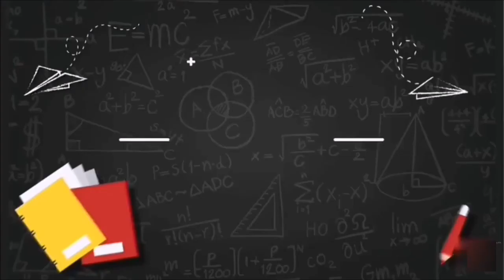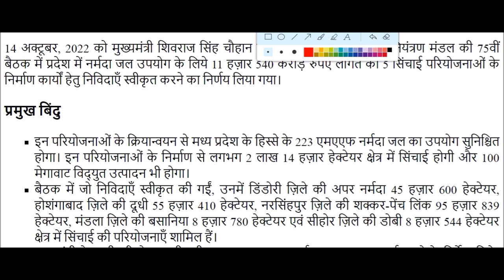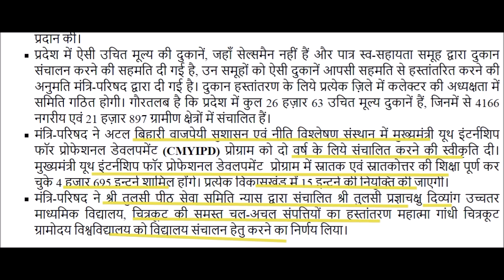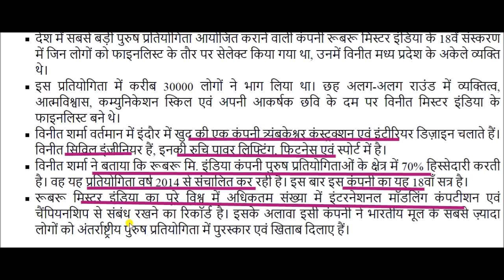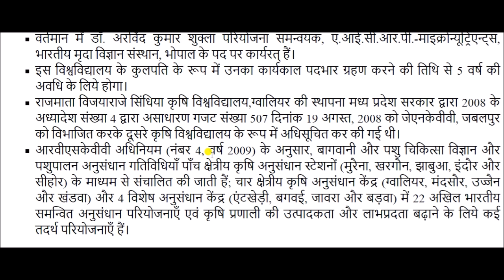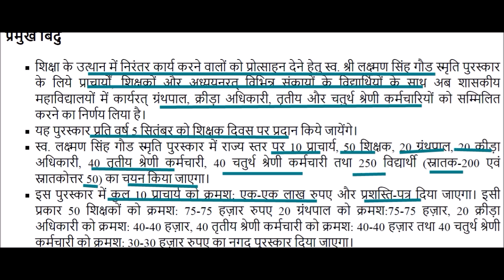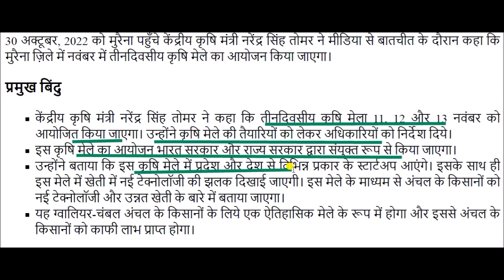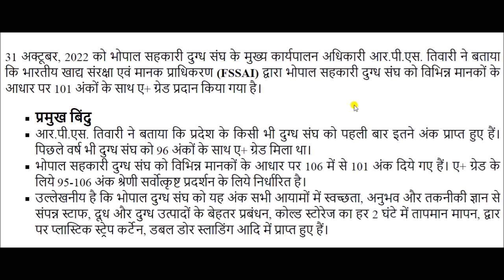मप्र करेंट अफेयर्स अक्‍टूबर 2022 || Mp Current Affair October 2022 || Mp Current Affairs 2022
Mp Current Affairs October 2022 for All Madhya Pradesh Competitive exams like MP Police, Sub Inspector, MP Patwari, MPPSC. etc.